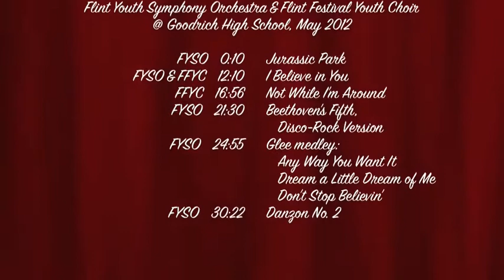Flint Youth Symphony Orchestra & Flint Festival Youth Chorus @ Goodrich High School Spring 2012